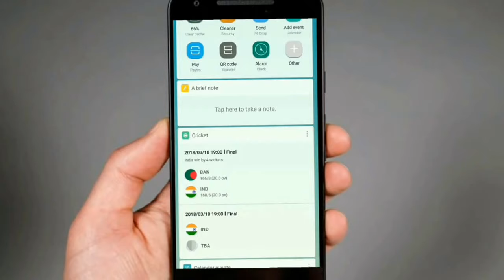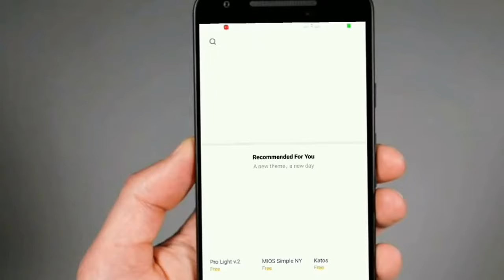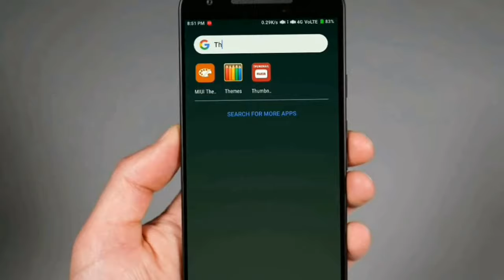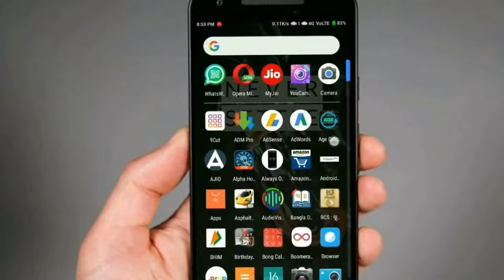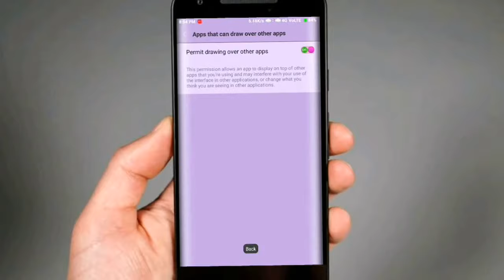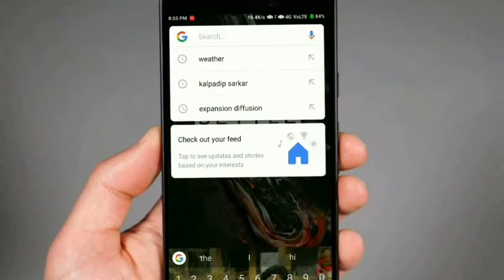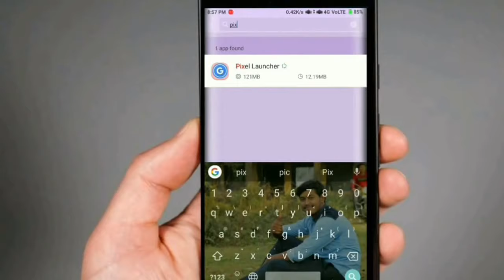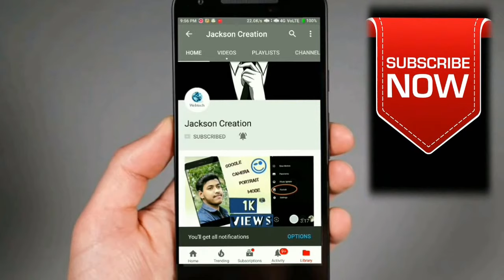Get Google pixel look in any Android device | Mi Redmi Series | Oreo notification Dot features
Hello guys,
     Get Google pixel looks in your devices. No neet to root your phone.
           Just download three apps ---

If you like this video then please do share and like 👍.